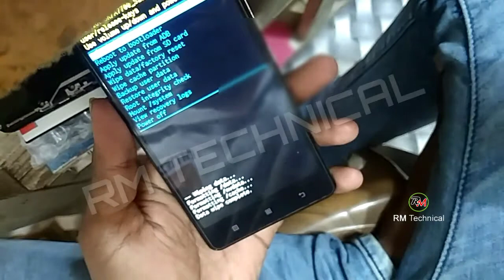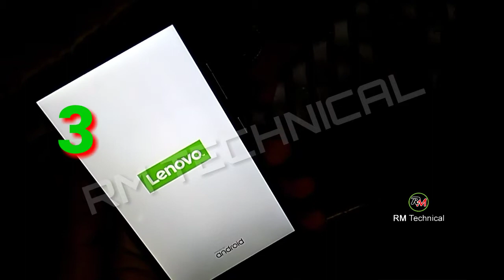lanovo A7700 hard reset and pattern unlock 100% original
lanovo A7700 hard reset and pattern unlock

DIGITEK® (DTR 455 LT) Tripod for Smartphones & Cameras

best YouTube mic Boya BYM1

NEELITE Green Chroma Key Accurate (8x12ft) Background for Photoshoots Video Editing Studio Backdrop YouTube Vlogs Live

DIGITEK® LED D416 Professional Video Light & NP-750 Li-ion Battery with Micro USB Charging |